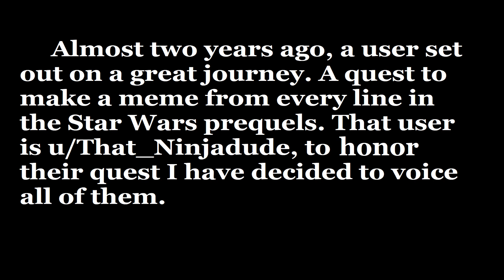Voicing a meme from every line of the Prequels: Day 679